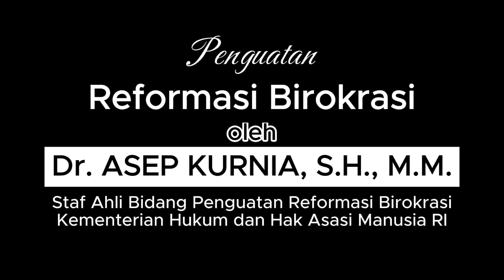Staf Ahli Bidang Penguatan RB Beri Pengarahan Jajaran Satker Kanwil Kemenkumham Bali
DENPASAR - Kantor Wilayah Kementerian Hukum dan HAM Bali bersama Kepala UPT beserta jajaran menerima kunjungan kerja Staf Ahli Menteri Hukum dan HAM Bidang Penguatan Reformasi Birokrasi (RB), Asep Kurnia, pada Selasa (19/12/23).